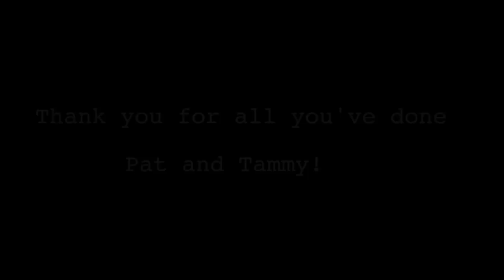Ole Olsen presents Romeo and Juliet Tribute Summer 2012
It's your typical story boy meets girl, boy kills girl's cousin girl fakes death and boy actually dies followed by girl